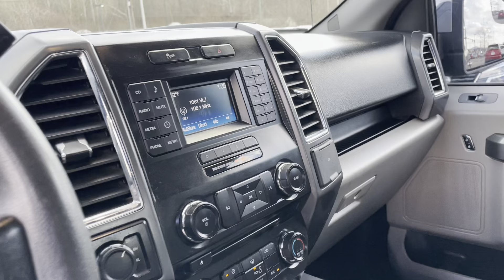STK#: K5874C 2016 F150 XLT Location: Oak Ridge, Tennessee